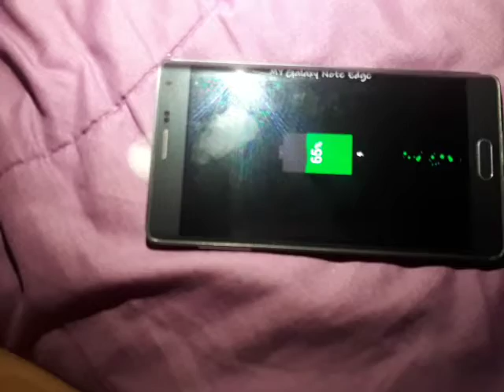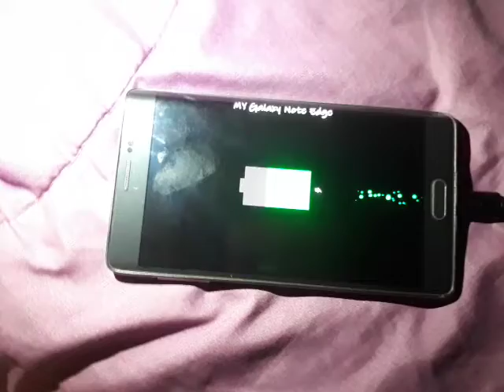SAMSUNG NOTE EDGE PROSES PENGISIAN